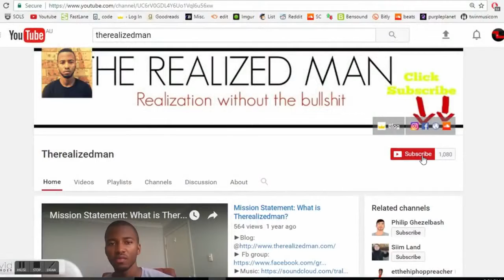Les Brown-COURAGE Motivational Greatest Motivation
Therealizedman
Les Brown talks about why you need courage in order to accomplish your goals!
Les Brown is one of the worlds most renowned motivational speakers. Watch this video to find out why you need courage! It is all about make a choice and figuring out what is more important to you.
Category
People & Blogs
License
Source videos
View attributions